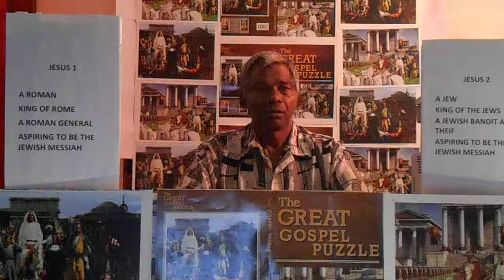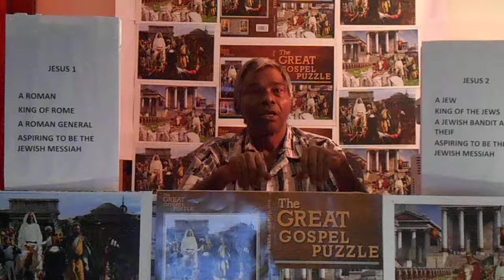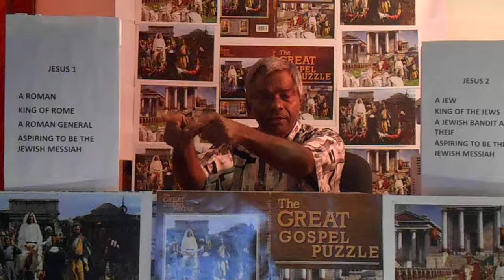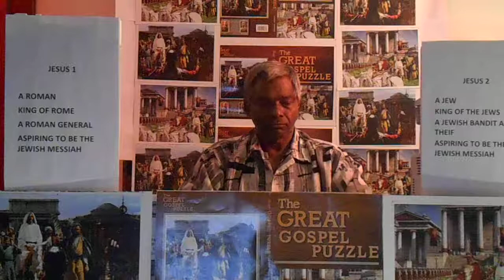Barabbas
The Great Gospel Puzzle is based upon the analysis of the four Gospels of Matthew, Mark, Luke and John. The main issue is centered upon a bandit turned Messiah, he was crucified and replaced by an imposter. The Gospel writers had extracted the literature from literal historical data which actually occurred in the first century. The events were compiled and presented in the gospels to create the religions of the Catholics and Christianity. The Gospel writers intentionally plagiarized from the Jewish scriptures numerous concoctions to destroy the Jewish faith and the Jewish people. They purposely inserted anti-Jewish sentiments throughout the Bible writings to create hatred and animosity against the Jews. The sinister motives to destroy the Jews are exposed in this book.